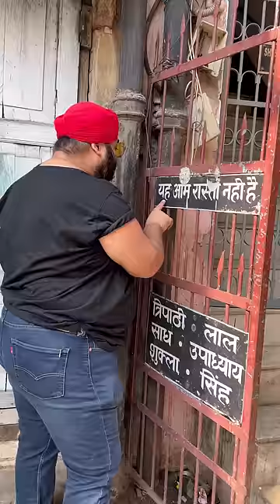Sharma ji ki Chai aur Gol Samosa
Mein Jab Luckow pehli baar gaya in 2015 tab pehli baar Gol samosa dekha and woh bhi iss Iconic shop par jahaan Roz subah kine lagti hai Chai Peene ke liye, Bun Makkhan khaane ke liye, GOL samose ke liye aur Milne Milane, Gappe maarne ke liye 😊

Uske baad 4 baar ja chuka hu

Though I’m not a Samosa FAN par inki shop par jaakar ek kha hi leta hu.

Shayad alag hai issliye, Shayad Mash-Hoor hai isliye ya shayad bas Nostalgia ke liye.

Jab bhi Gaya hu, Chahe Weekend ho ya Weekday yahaan bheerr hoti hai. Mahaul mein Khushiyaan hoti hai.

Kuch to khaas hai iss Jagah par.

Aap gaye hai Kabhi “Sharma ki Chai” ki dukaan par? 😊